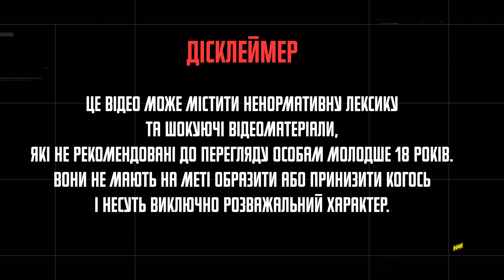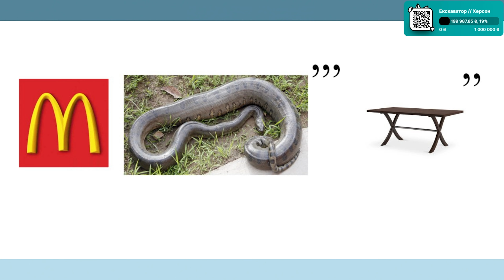NAVI Благотворительный Стрим (feat Olsior, Leb1ga, Khimik)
Гарнитура Logitech G PRO X 2 – признанный игровой шедевр, отмеченный наградами PRO дизайн. Разработаны совместно с профессиональными игроками. Заказывай сейчас, чтобы раскрыть свой истинный игровой потенциал!

Logitech G PRO X 2 Lightspeed is an acclaimed gaming masterpiece boasting an award-winning PRO design. New headset eliminates all obstacles between you and victory.

Гарнітура Logitech G PRO X 2 – визнаний ігровий шедевр, відзначений нагородами PRO дизайн. Розроблена спільно з професійними гравцями. Замовляй зараз, щоб показати свій справжній ігровий потенціал!

NAVI DOTA2 roster:
Arman "Malady" Orazbayev
Maksym "shigetsu" Popadynets
Maksym "mellojul" Pnov
Abdimalik "Malik" Sailau
Danial "Danial" Alibaev